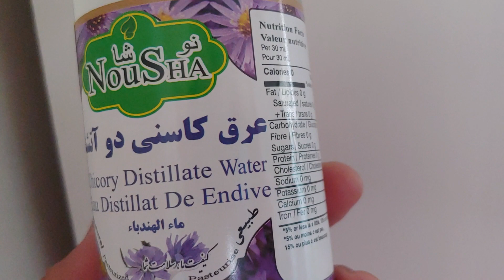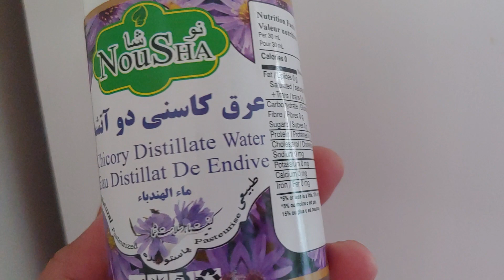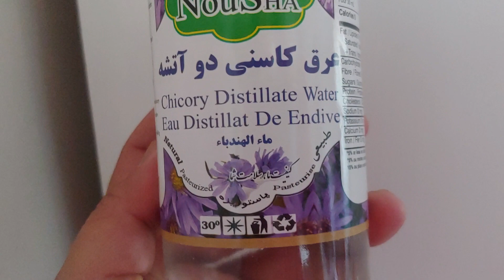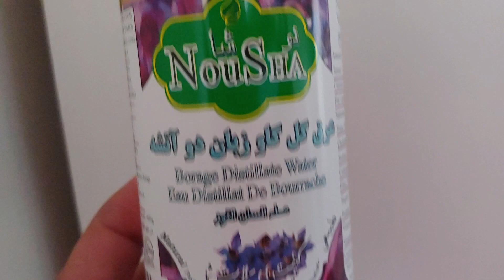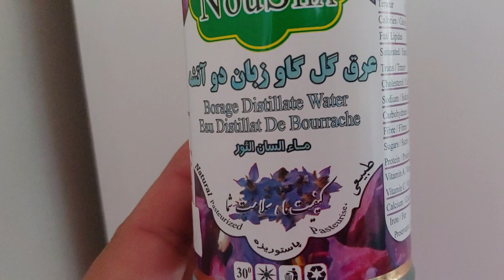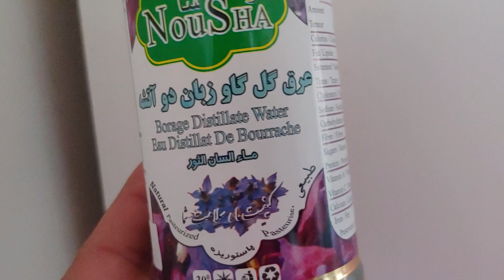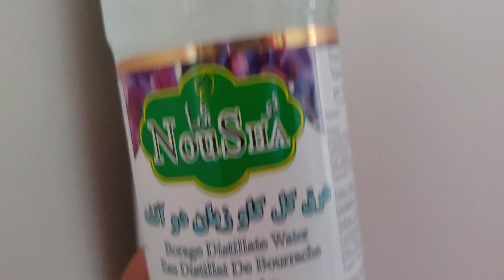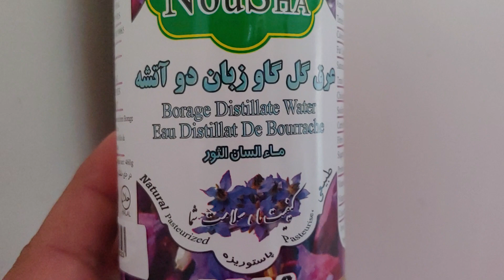عرق کاسنی اور عرق گل گاؤزبان دو آتشہ